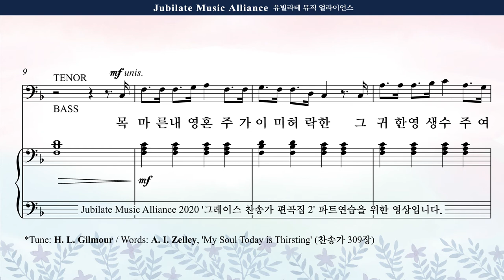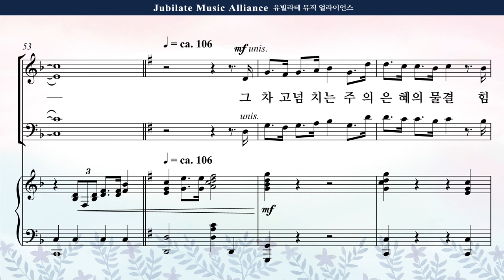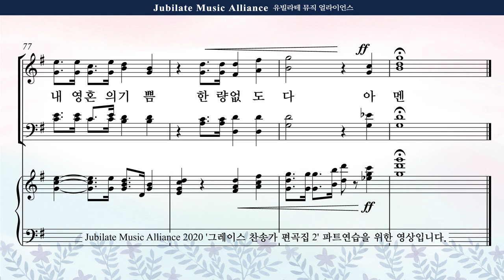[그레이스 찬송가 편곡집 2] 06. 민유리 - 목마른 내 영혼 Alto